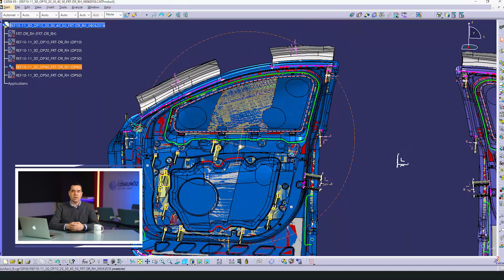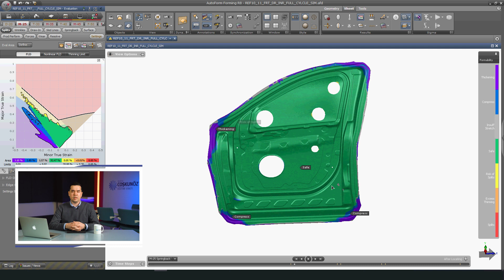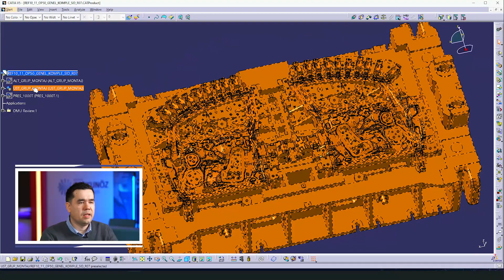Bir Otomobil Kapısının Üretim Hikayesi | 1- Kalıp Proses Tasarım Süreci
Coşkunöz Vakfı’ndan herkese merhaba. Bu videomuzda Coşkunöz Metal Form’dan Mühendislik Müdürü Serkan Alkan konuğumuz. Bugün Bir Otomobil Kapısının Üretim Hikayesi serisinde 1. Adım olan Kalıp Proses Tasarım Süreci konusunu işleyeceğiz. Gelin hep birlikte bu adımları tek tek görelim. Herkese keyifli seyirler dileriz.

"Bir Otomobil Kapısının Üretim Hikayesi | 1- Kalıp Proses Tasarım Süreci" videomuzu beğendiyseniz diğer videolarımıza göz atmayı unutmayın;

Bursa Coşkunöz Eğitim Vakfı

1988’den beri Türkiye’nin en önemli konularından biri olan nitelikli iş gücü ihtiyacını karşılama hedefiyle çalışıyoruz. Atölye ortamında uygulamalı eğitimler ile meslek edindirme programlarımızı sürdürmenin yanı sıra, eğitim, mentörlük ve istihdam fırsatları sunan burs programları da yürütüyoruz. Ulusal ve uluslararası platformlarda başlattığımız iş birlikleriyle değişimi yakından takip ediyor, özel sektöre yönelik sunduğumuz özel eğitimler ve eğitimciler için yürüttüğümüz gelişim programlarıyla örnek bir kuruluş olarak öne çıkmaktan gurur duyuyoruz.